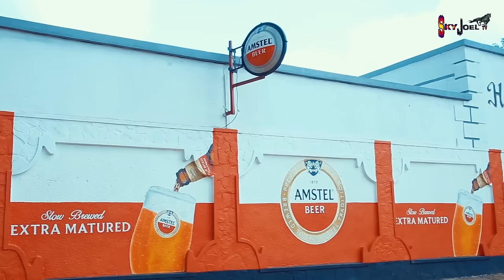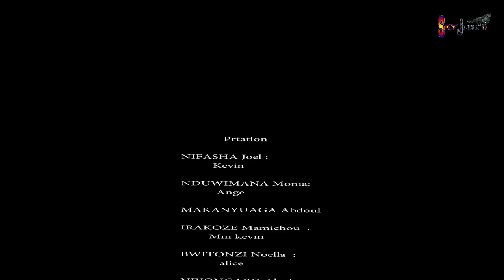Mabukwe wanje full movie, Monia , Makanyaga , Joel , Ange , ...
MIE EMPIRE
INKINGI TV
IHURIRO TV
NYAXIO COMEDT
PATTYNO COMEDY
ABEL NDUWAYO
FANNY LAVINE
AFRIMAX TV
ISI TV
MAKANYAGA COMEDY
WAKAGALI OFICIEL
RUKUNDO TV
MUSUHURA POWER
MR SAMMY
MUTIMA LECOMEDIAN
GASORE BABARAO
BIKORE TV
UMUCO AFRICA
RWANDAYACU TV
WASAFI TV
ISIMBI TV
MWANAFA TV